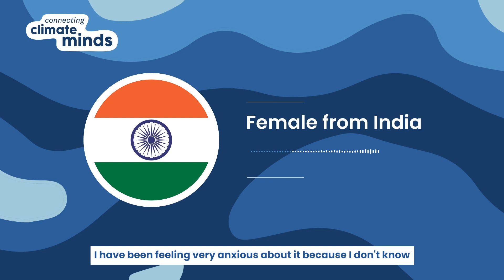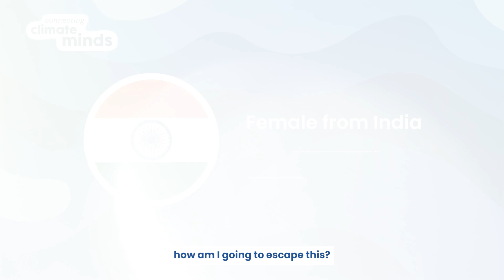Lived Experience story from India - Mental health impacts of climate change - India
An anonymous contributor shares their experiences for the Connecting Climate Minds project